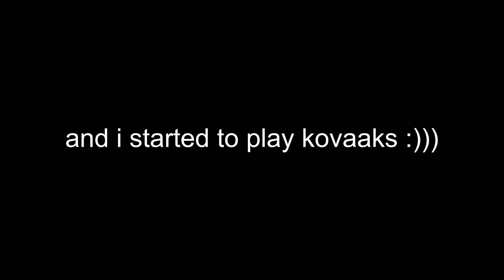Kovaaks actually HELPS your Fortnite aim!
i changed my dpi and my in game sens, and i started playing kovaaks... love my new dpi and sens :) dpi: 800, (x)(y) sen: 0.10